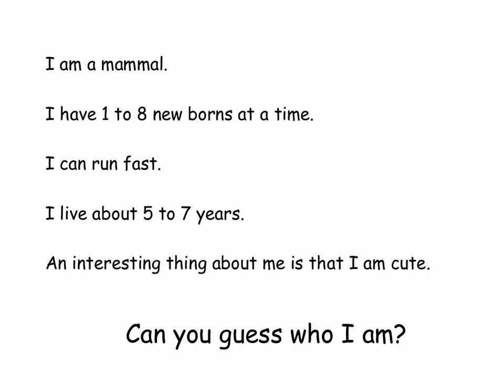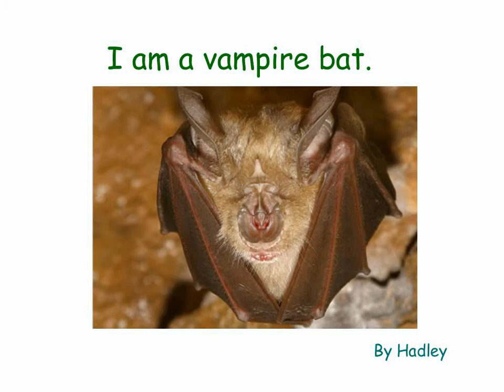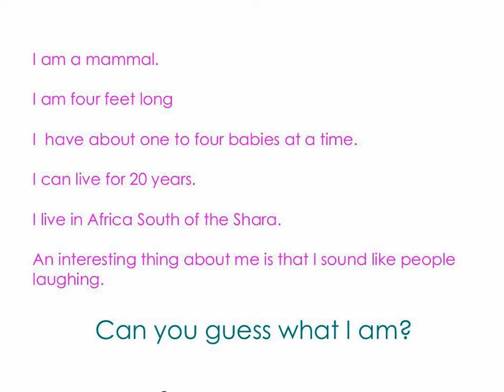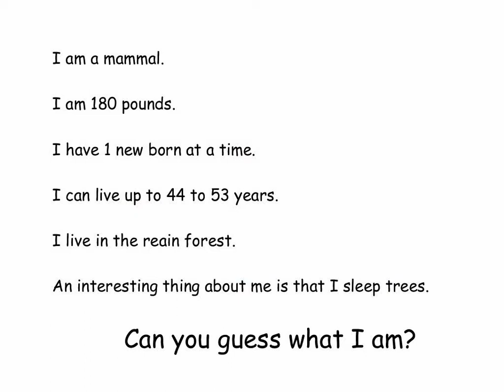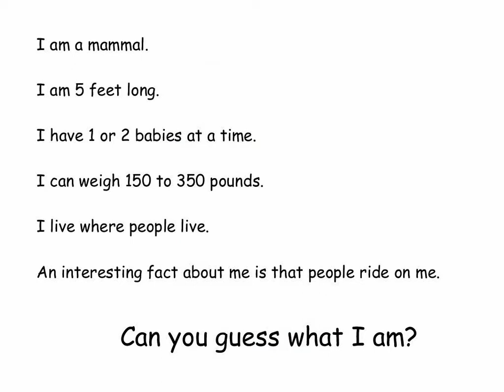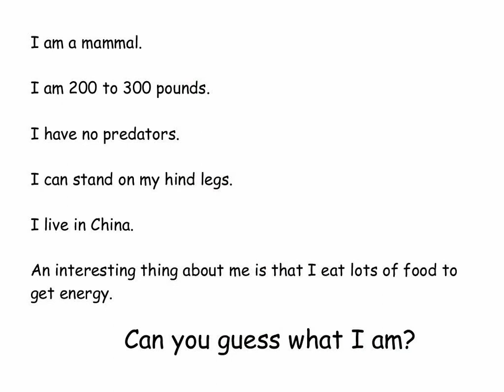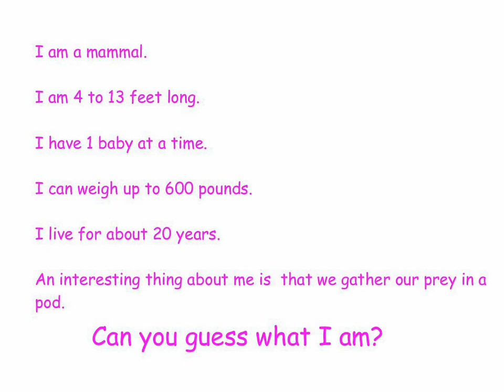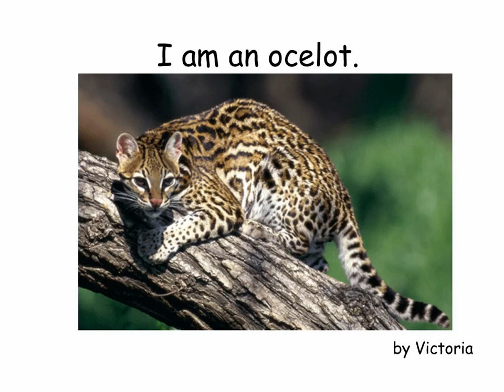Who am I? - Alexander, 2013-2014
Hulstrom Options K-8
School for Advance Academics and Gifted Education
Northglenn, CO